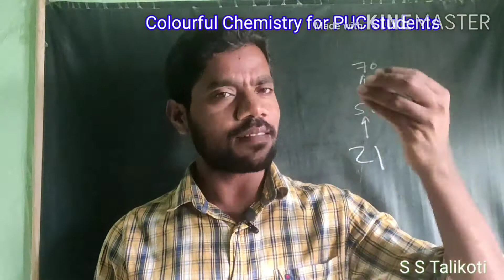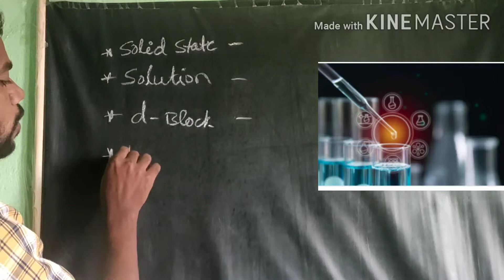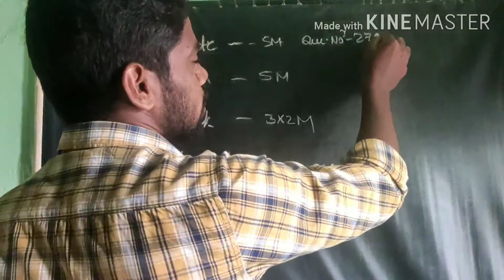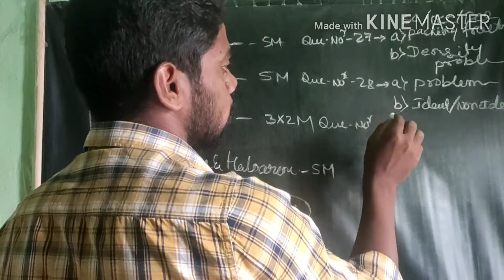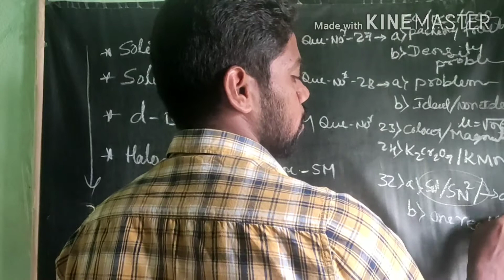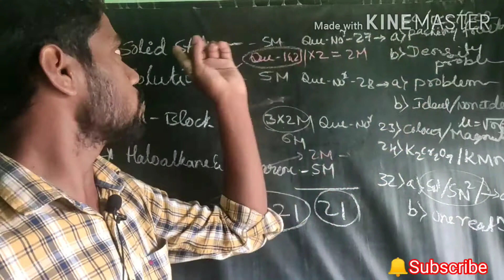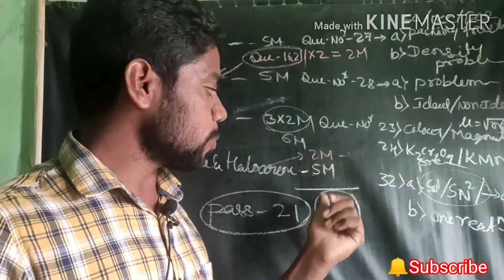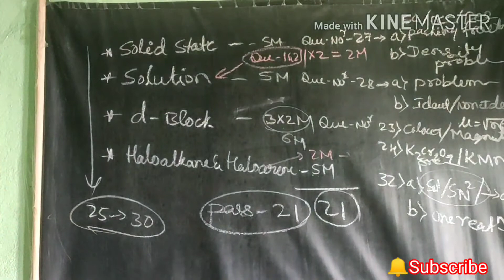Colour full chemistry simplest way to get good in chemistry , way is first success,......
Neet chemistry class